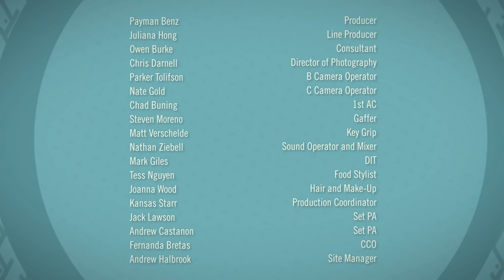Liz Cambage is confident she can beat me one on one | How Hungry Are You?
@WNBA and Los Angeles Sparks star Liz Cambage is the first vegetarian guest on the show. I had to make sure to cook something very special for her. In this episode, I talk with Liz about being a vegetarian but also about mental health, about Kobe Bryant, and about a game of one on one that may happen in the future...